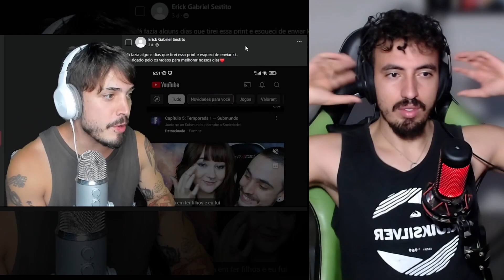a TEORIA do COPO do TIKTOK KKKKKK - Cinema dos MEMES - Toca do Coelho | Leozin React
Lives: SEG A SEXTA - 12h na Twitch

Canal secundario:  @LeozinReact69
Canal de lives:  @leozindois2684

Vamos reagir "a TEORIA do COPO do TIKTOK KKKKKK - Cinema dos MEMES - Toca do Coelho | Leozin React